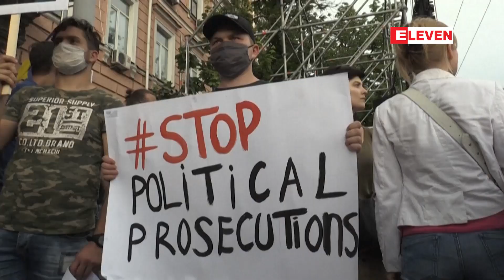ယူကရိန်းသမ္မတဟောင်း ပိုရိုရှန်ကိုအား နိုင်ငံတော်သစ္စာဖောက်မှုသံသယရှိသူအဖြစ်သတ်မှတ်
သမ္မတဟောင်း ပက်ထရို ပိုရိုရှန်ကို ကို  နိုင်ငံတော်သစ္စဖောက်မှုဆိုင်ရာစုံစမ်းစစ်ဆေးနေမှုမှာ သံသယရှိသူအဖြစ်  ယူကရိန်းအာဏာပိုင်တွေက သတ်မှတ်ခဲ့ပါတယ်။

ယူကရိန္းသမၼတေဟာင္း ပိုရိုရွန္ကိုအား ႏိုင္ငံေတာ္သစၥာေဖာက္မႈသံသယရွိသူအျဖစ္သတ္မွတ္

သမၼတေဟာင္း ပက္ထရို ပိုရိုရွန္ကို ကို  ႏိုင္ငံေတာ္သစၥေဖာက္မႈဆိုင္ရာစံုစမ္းစစ္ေဆးေနမႈမွာ သံသယရွိသူအျဖစ္  ယူကရိန္းအာဏာပိုင္ေတြက သတ္မွတ္ခဲ့ပါတယ္။